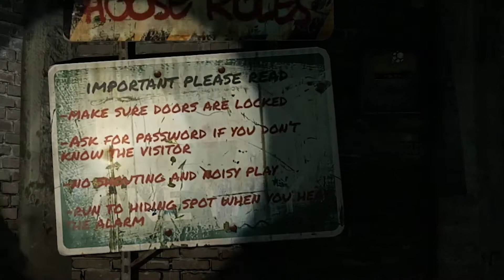Joel finds Himself A Shawty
A short mission and a shorty shotgun. Joel is pretty pissed at Henry for leaving them behind. Needless to say, they decide to continue on the journey, cutting through some sewers that were formerly inhabited. What happened to the people here? Do you even have to ask?

The Last of Us is a third-person survival/action video game developed by Naughty Dog centered around a modern plague decimating mankind. Nature encroaches upon civilization, forcing remaining survivors to kill for food, weapons, and whatever they can find. Joel, a ruthless survivor, and Ellie, a brave young teenage girl who is wise beyond her years, must work together to survive their westward journey across what remains of the United States